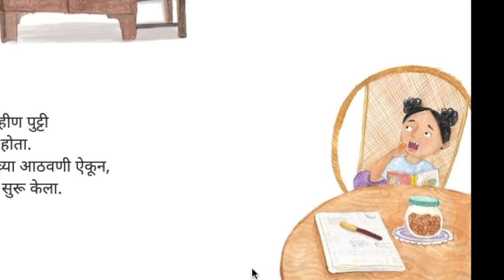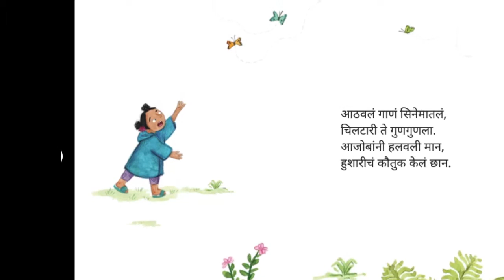Appa Jevha Lahan Hote - Marathi Stories for Kids - Pratham Books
It’s drizzling, and Appa tells Chiltari a story of the city of his childhood. And then father and son step out to discover a city where past meets present.

Original story ಅಂದು, ಇಂದು by S R Ramakrishna
Translated by Uma Kulkarni
Illustrated by Tanvi Bhat